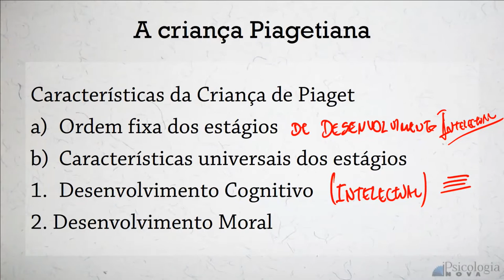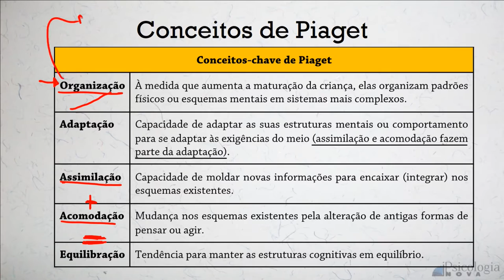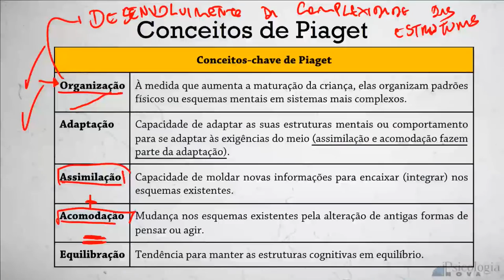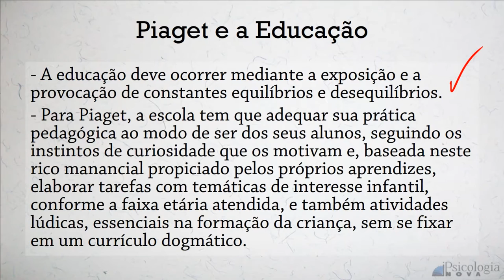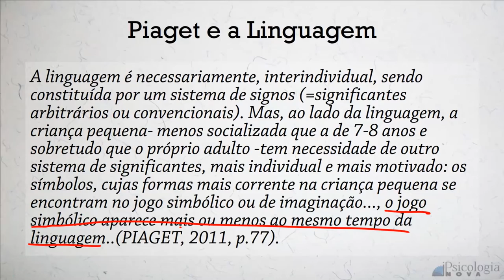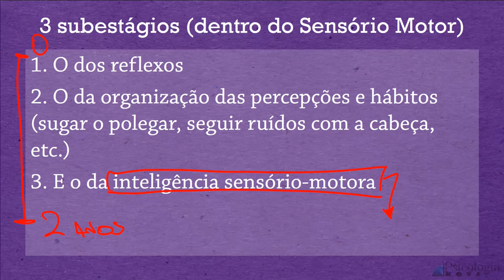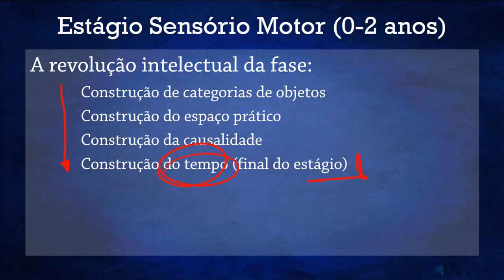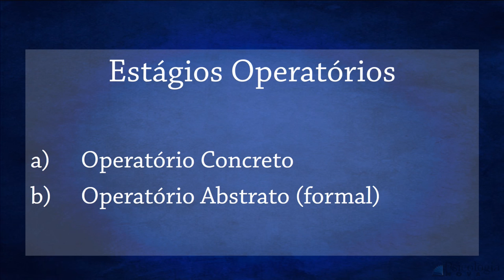Piaget 2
PSICOLOGIA NOVA